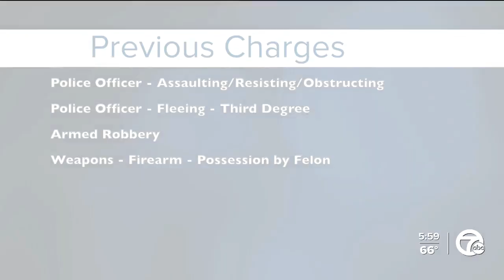Suspect with history of violent crime loses temper in, court gets higher bond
He’s a convicted violent criminal now back behind bars after an ugly verbal attack on a judge in Wyandotte Thursday.

Defendant Tobias Catron has a history of assault, robbery, gun possession and fleeing from police.

Less than two weeks after leading police on a high-speed pursuit in a stolen car into downtown Detroit when he was fresh out of prison and on parole in late October, he’s still talking trash.

“I’m not going back,” he told officers two weeks ago.

On Thursday, he hurled obscenities at a judge and added he would be “out in a week.”

Judge Elizabeth DiSanto then raised bond to $500,000 cash with no 10%. It was based on his behavior in court Thursday.

Police say that the 26-year-old has previously bragged about shooting and stabbing people and remains defiant.